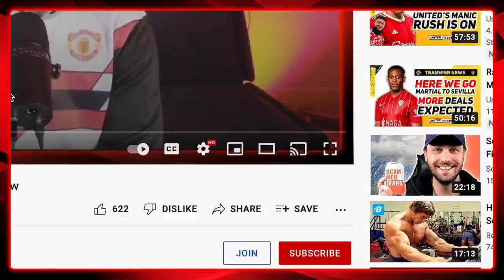Is Gary Neville Right About Erik Ten Hag Becoming Man Utd Manager? | REACTION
Gary Neville thinks Erik Ten Hag will become Manchester United's next manager, even if his personal preference would be for Mauricio Pochettino. Is he right? Sam takes a look at Gary's comments on the latest Overlap show about Ten Hag and Pochettino and reacts to them.